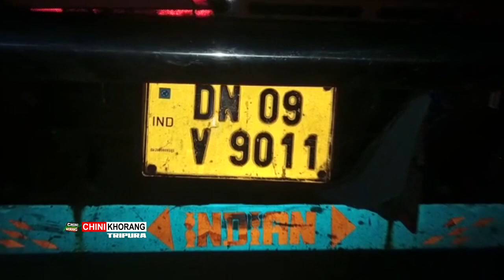DN09V 9011 Marini Private Transport Container Malkhungo Manjakha 1183 Kg Siddi Kwran